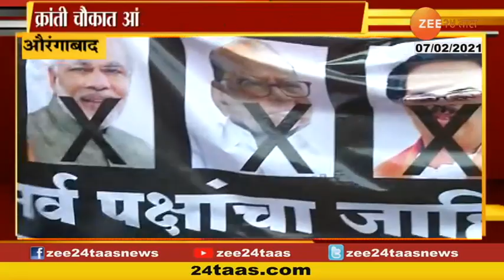Actress Gehana Vasistha arrested for pornography